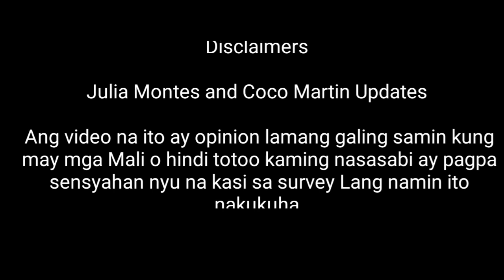Coco Martin Gustong Maka Mouth to Mouth Resuscitation si Julia Montes?(Cocojuls)/Julia and Coco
Coco Martin Gustong Maka mouth to mouth Resuscitation si Julia Montes 😍❤